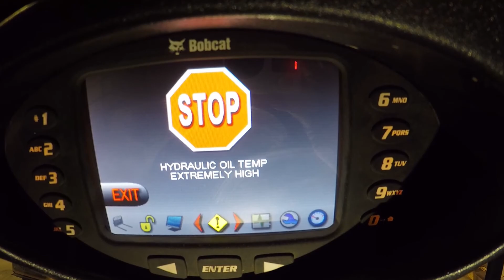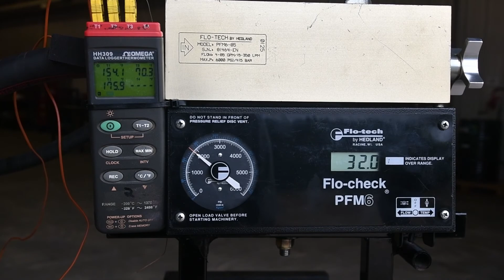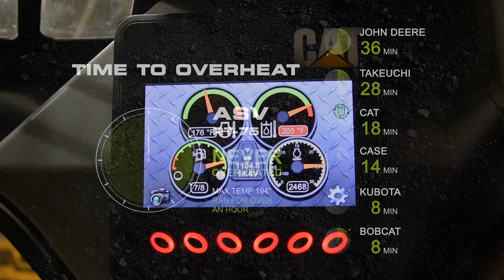Cooling Capacity: ASV vs Competitive Loaders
When working with a high-demand attachment or working in hot weather, the internal heat of your loader can climb beyond its capacity to cool. ASV designed the RT-75 to run at 100% load capacity, 100% of the time, at 118°F ambient to help you get a full days’ work out of your machine.